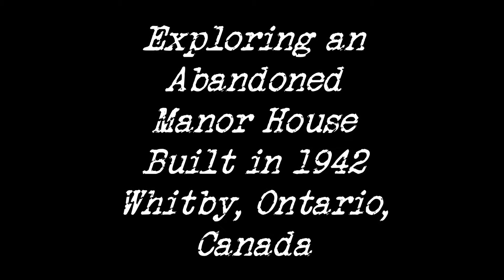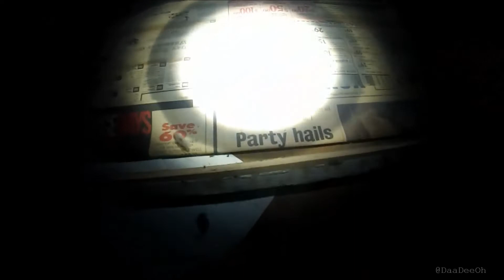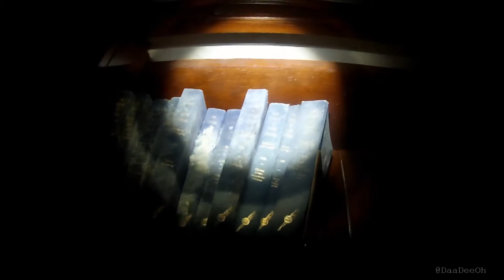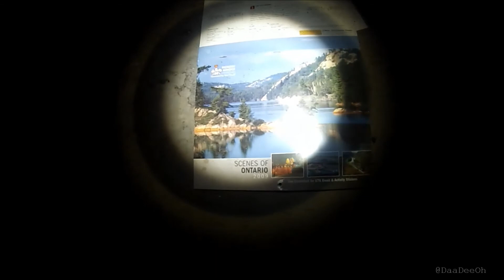Exploring an Abandoned Manor House in Whitby, Ontario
Out of the corner of my eye I caught this gem as I was driving to pick up my sons the other day. The odd thing is, I have passed this house a thousand times and never realized it went from occupied to abandoned.   Figuring its in a more populated area than I am used to that it would be sealed tight..not the case..I found easy access through a broken window which brought me into a large manor type house which according to records was built in 1942. There was a lot of garbage strewn about the house which made for a very unique odour, but I was willing to put up with that to appreciate the design, layout and woodwork throughout the house.  A really great explore in my books.  Now the bloody cat did make for an interesting discovery, the moment I saw it charging my way, I had visions of a feral cat attack and subsequent  rabies vaccinations..fortunately., it ran on by with haste...Please enjoy this video, and don't forget to comment, subscribe and like my Youtube videos and please follow me on Twitter @DaaDeeOh